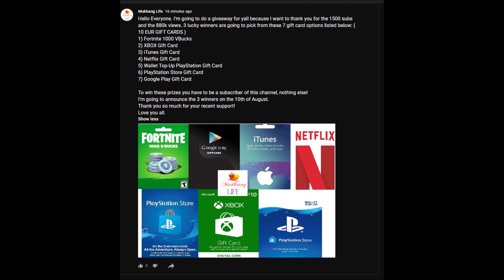G I V E A W A Y | MUKBANG LIFE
Hello Everyone. I wanted to thank you all for the 1500 subs and 880k views so I decided to do a giveaway. Please watch the video to understand the rules of the giveaway and I hope you enjoy it.

( If you have any questions about the giveaway please do not hesitate to ask me via email or through the comments )